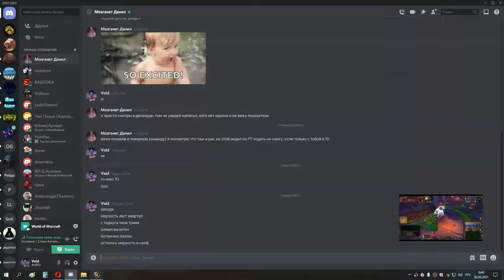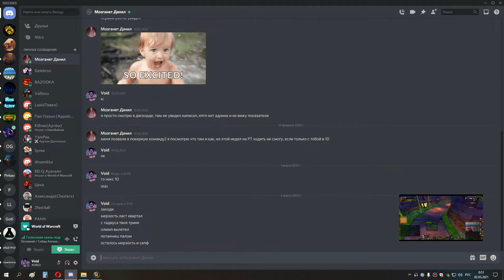2я часть накс 10 сова мишка 01 03 21